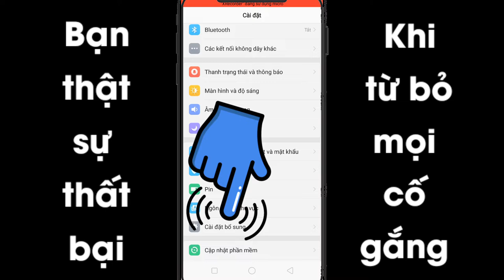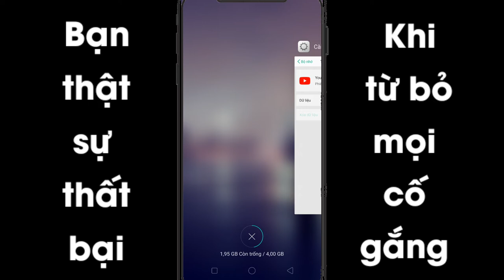Lỗi không hiện tài khoản phụ trên ứng dụng youtube